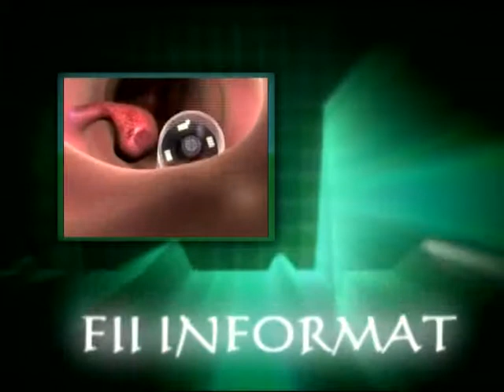Atenție la diabet!